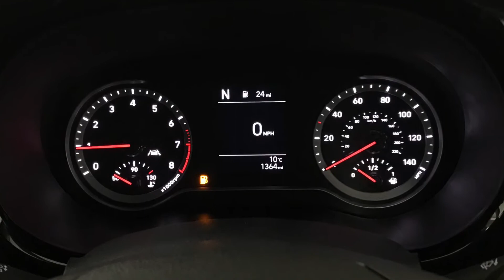2020 Hyundai I10 1.0 Premium Automatic | Richmond Motor Group Southampton Portsmouth Guildford